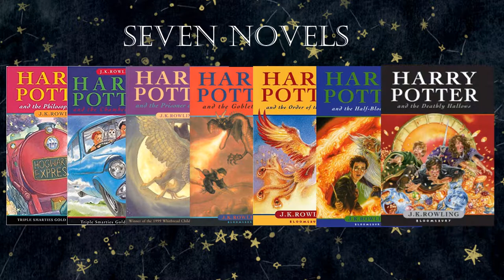Harry Potter Transmedia Storytelling BCM112